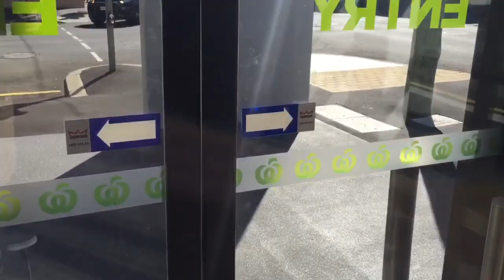Sliding doors attract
Day out with mum. New Vlogs over the weekend will be up  Sunday night.